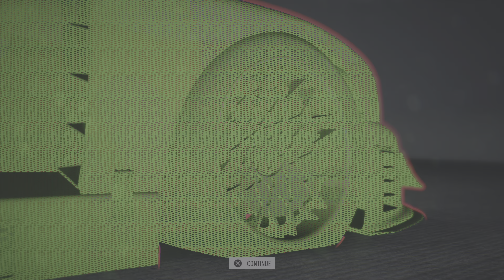Need for Speed Unbound: Qualifier #2!